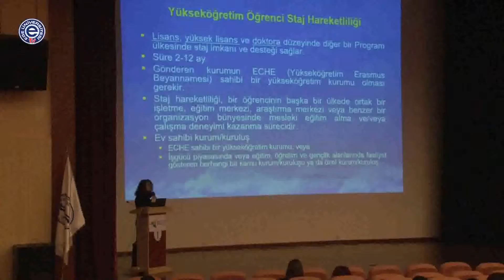Gençlere “Yurtdışı Eğitim Fırsatları” Tanıtıldı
Ege Üniversitesi Best Öğrenci Topluluğu tarafından “yurtdışı eğitim fırsatları” konusunda seminer düzenlendi. Öğrencilerin yoğun katılım gösterdiği seminerde yurtdışındaki eğitim olanakları, üniversiteler ve iş hayatı hakkında detaylı bilgi verildi.